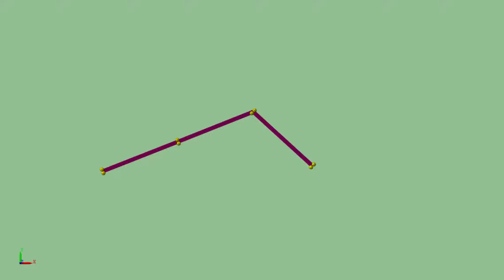Three-link snake joint space PID control